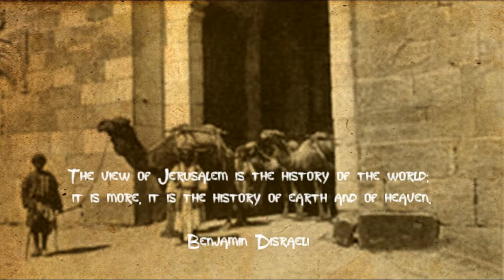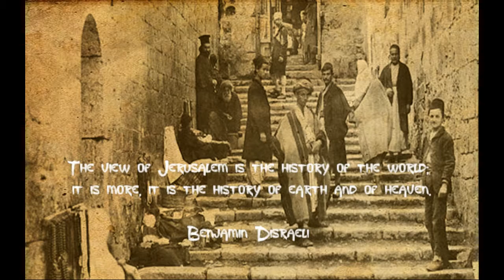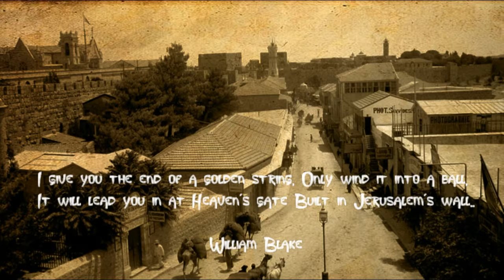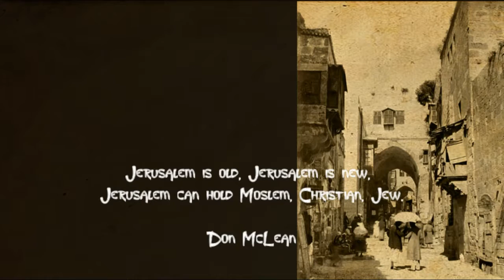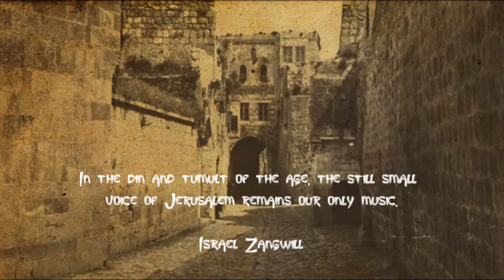A Golden Basin, Filled with Scorpions by Thousand Yard Prayer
It is reported, as found written in the Torah of Moses, that "Jerusalem is a golden basin filled with scorpions "
Mukadassi (985 AD)

140bpm. The scale is Maqam Jaharka Turki (Shenaz on F = F Gb A Bb C Db E F). The rhythm is Fajjar, 11/8 time, divided 3+8.

From Persian Swords, released June 8, 2019 and available on all major streaming and download sites.